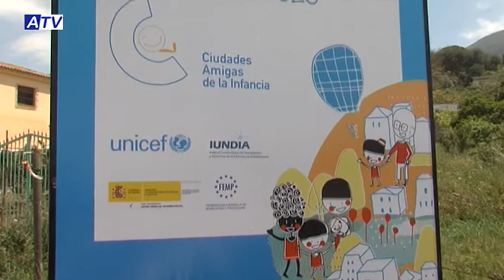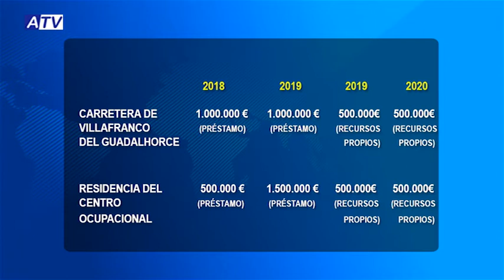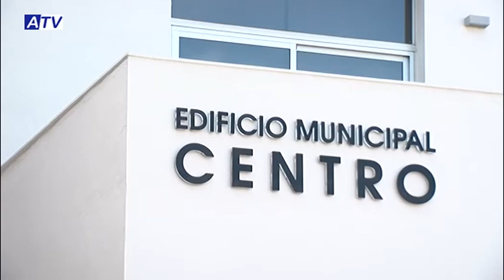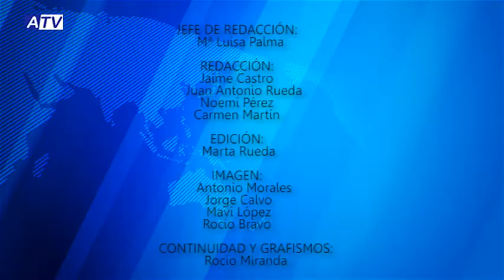NOTICIAS ATV 20 11 17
SUMARIO LUNES 20 NOVIEMBRE

1. CELEBRACIÓN DÍA DEL NIÑO
2. CONTESTACIÓN EQUIPO DE GOBIERNO
SOBRE LOS PRESUPUESTOS A ASALH
3. YA SE PUEDEN REALIZAR LOS TRAMITES DE QUEMAS EN EL ED. CENTRO
4. PREVIA VELADA POÉTICA MANUEL SALINAS
PUBLICIDAD
5. CRÓNICA CÚLLAR VEGA- ALHAURINO
6. CRÓNICA RINCÓN – CB ALHAURÍN EL GRANDE
7. CIERRE: OBRA ‘CUÉNTALO TÚ QUE TIENES MÁS GRACIA’

IMAGEN DEL DÍA OBRA DE TEATRO